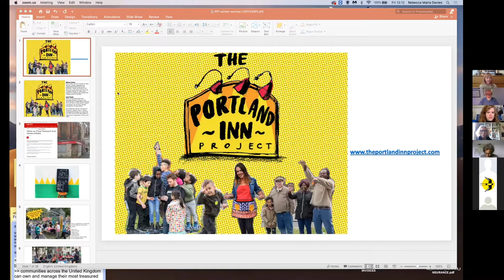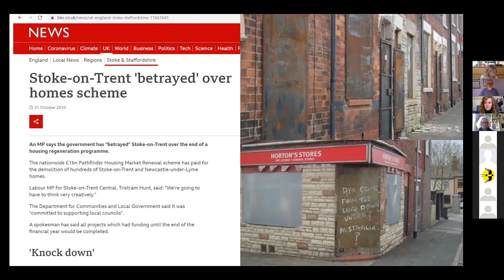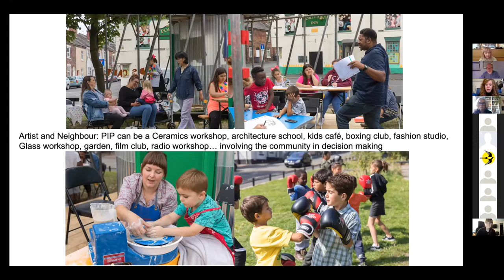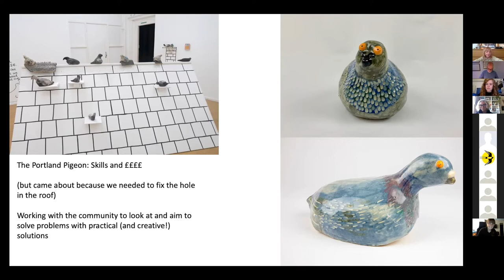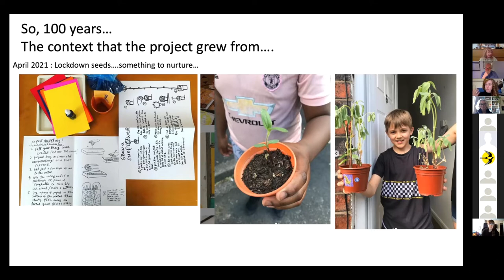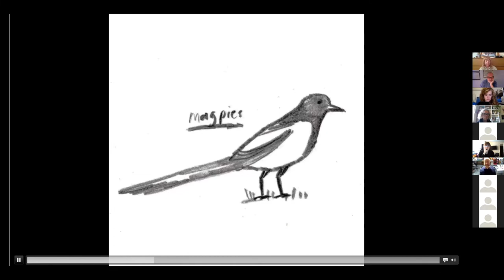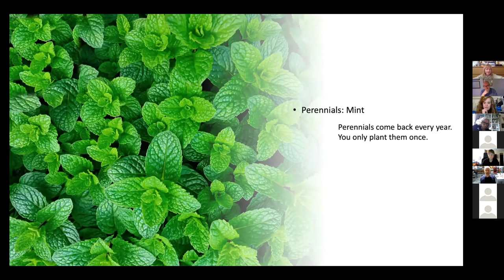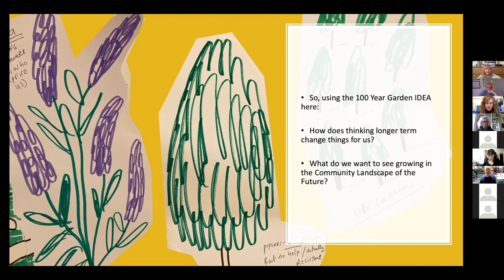NDM: The Portland Inn Project - the 100 year plan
Rebecca Davies joined Angela Fell for a conversation about The Portland Inn Project CIC - a creative arts project for a community in Stoke On Trent.

Rebecca describes the emergence of neighbourhood democracy and the value of art and nature in helping communities find their voice.

Rebecca also describes the creation of the 100 year plan and the nature of neighbourhood decision-making leading to the formation of new partnerships with statutory partners.